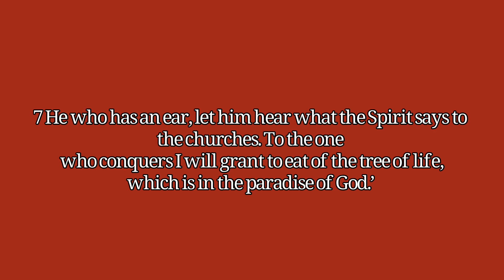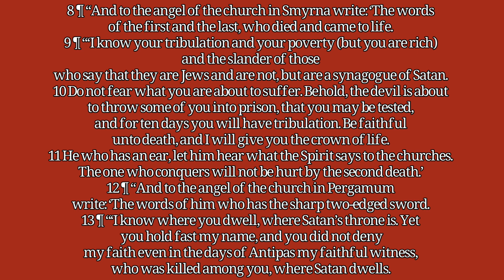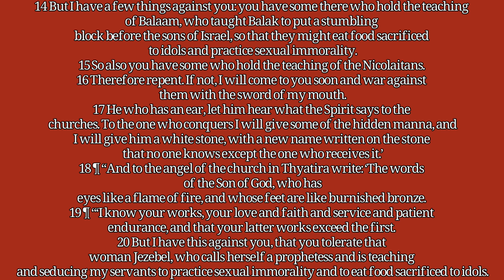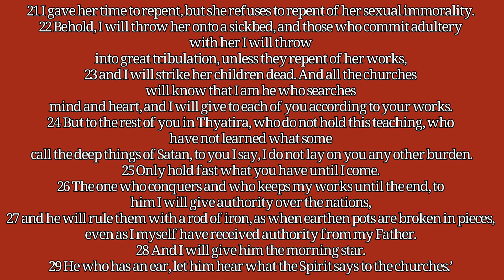The False Teaching of Antinomianism in the Church (Revelation 2:12-29)